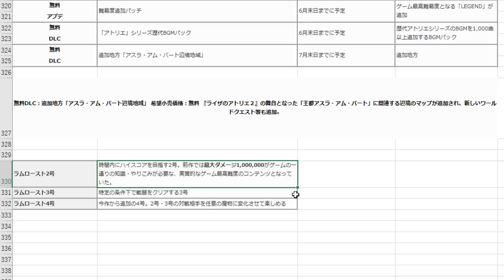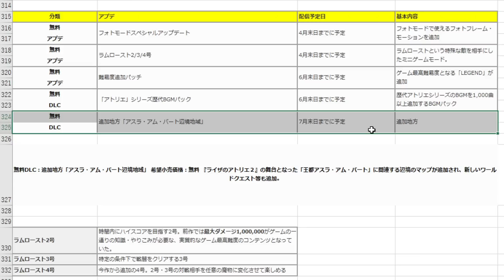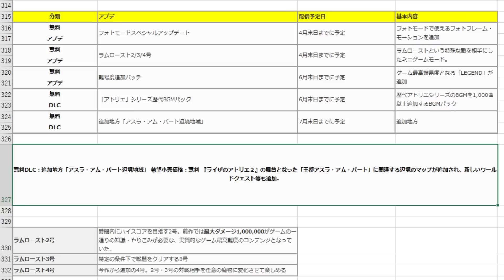【ライザのアトリエ3】ついに無料大型アップデートが実装へ！ついにやてくるぞおおおおおお【攻略/実況/ライザ3/レビュー/評価/トレーラー/映像/～終わりの錬金術士と秘密の鍵～/調合/スキル /調合】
ユーザーから批判が相次いでいた例の件について公式が改善を発表へ

リンクコール・アイテムリビルド・複製の方法

主題歌「あの夏の隠れ家」

動画で紹介しているライザのアトリエ3の購入はこちら。

アニメ『ライザのアトリエ ～常闇の女王と秘密の隠れ家～』も発表

■ストーリー
コーエーテクモゲームスは、プレイステーション 5/プレイステーション 4/Nintendo Switch用錬金術RPG「ライザのアトリエ３ ～終わりの錬金術士と秘密の鍵～（以下、ライザのアトリエ３）」を2023年2月22日に発売する。価格は通常版/ダウンロード版が各8,580円（税込）。

　ゲーム本編に「描き下ろしイラストB2布ポスター」や「アートブック」などの特典が付属する「プレミアムボックス」、ゲーム本編に「オリジナルキーケース」や「A1描き下ろしイラストタペストリー」が付属する「スペシャルコレクションボックス」も同時発売される。価格は「プレミアムボックス」が11,935円（税込）、「スペシャルコレクションボックス」が22,550円（税込）。2023年2月24日には、Steam版も発売される予定。

　本作は、「アトリエ」シリーズ25周年記念作品となる、「ライザのアトリエ」・「ライザのアトリエ２」に続く、「秘密」シリーズ最新作。「秘密」シリーズは、「アトリエ」シリーズ初の主人公続投作品で、「等身大の少年少女のほんのちょっとの成長」をテーマとし、平凡な少女ライザと仲間たちが、錬金術との出会いをきっかけに故郷の島の秘密に迫る大冒険を繰り広げる。「アトリエ」シリーズ屈指の人気シリーズで、ワールドワイドでのシリーズ累計出荷数は130万本突破を記録している。

ストーリー/あらすじ/先行プレイ/トレーラー/PV/最新情報/新要素/ダウンロードコンテンツ/DLC/感想/ラスボス/エンディング/裏技/小技/予約/攻略本/トレーラー/最新映像/PS
5/steam/プレステ5/発売日/マリーリメイク/ソフィ・追加地方「ロスカ島 」・コスチュームセット「極東の旅人」・History of Atelier Ryza "Kousaten・フォトモード・レシピ拡張パック「錬金術の神秘」・レシピ拡張パック「冒険の極意」・ガストエクストラBGMパック・シーズンパス・調合・品質・魔物図鑑・出現場所・装飾品・賢者の石・ジェム・稼ぎ・レシピ・パーティ・仲間・特性・ループ調合・中和剤ループ・品質999の作り方・特性移し替えルート・最強アイテム作り・ランドマーク・ワールドマップ・豆知識・便利操作・小ネタ・地方・温泉イベント・太もも・全裸MOD・水着・エーテルコア・ベースマテリアル・グランツァイト・賢者の石・アルクァンシェル・ウェイクエメラルド・ルフトアトマイザー・金の種・神々のプレリュード・コアクリスタル調整・オーダードライブ・レシピ変化の仕組みとメリット・種(畑)の使い方と効率化するポイント・クレリア地方・サプライポート・神秘の種はサレドニカでロミィから買える・種のマテリアル環・超特性付きの素材・全能力強化++・ウルトラスキル・鷹の目・羅刹・血の契約・獅子奮迅・死戦の覚悟・アストラルレガリア・イフェスティオ・ロストアルカード・エフロレッセンス・創世の輝杖・ディアマンティス・ネーヴェルノーチェ・レーヴェントアード・ワールドクエスト・クルーガークローク・万象の大典・モイヒェルメルダー・アルマノワール・スキルツリー・コアアイテム・最強装備のレシピ入手方法・エネルジアニカ・ネクタ・アカシアの原典・禁忌の秘術書・ラムロースト1号・2号

鍵のおすすめ効果と入手魔物
SP稼ぎの効率的な方法
ジェム稼ぎの効率的な方法

最新作を40時間やり尽くした感想。面白くないという噂は果たして本当か？

無料アップデートがマジでとんでもない。公式から何が変更になったのか告知があったぞ

品質999の最強アイテムを無限調合できる最強の裏技がヤバい。ループ調合を絶対覚えよう

一瞬でレベル上がる効率が良いレベル上げ＆経験値稼ぎ！コアシャード稼ぎ

知らないと後悔する仕様＆新要素について。実は知らないでやってる？

SPを効率的に貯めて最強スキルを解放する方法・アイテムリビルド

知らないと損。超簡単にジェムを大量入手して無限に装備＆武器を無限複製する方法

クラウディア・バレンツ
タオ・モンガルテン
ライザリン・シュタウト
レント・マルスリンク
ボオス・ブルネン
フェデリーカ・ランベルティ
ディアン・ファレル
カラ・イデアス
リラ・ディザイアス
アンペル・フォルマー
パトリツィア・アーベルハイム

攻略情報
ストーリー
攻略チャート一覧
1.「母の憂い」まで
2.「謎の鍵」まで
3.「サルドニカ探索」まで
4.「クーケン島へ帰ろう」まで
5.「次なる冒険へ」まで
6.「ネメドの遺跡」まで
7.「中央封鎖区画」
8.「宥めの精」
9.「みんなの様子を見に行こう」まで
10.「探求の時」まで
11.「フィーとの絆」まで
12.「界図が示すもの」まで
13.エンディングまで